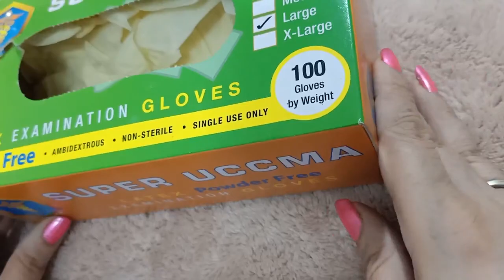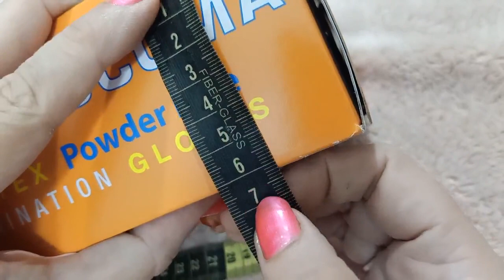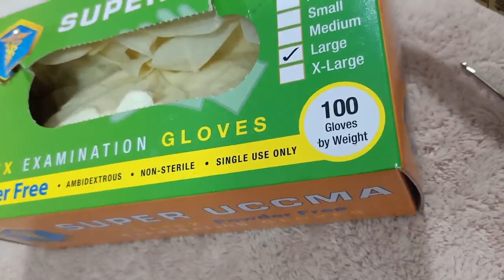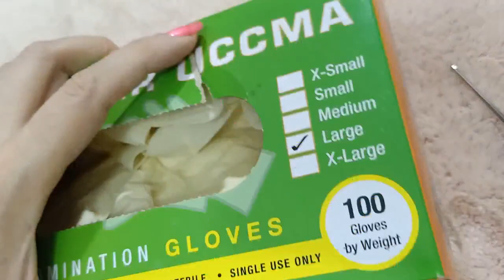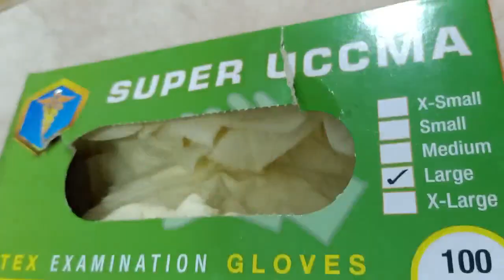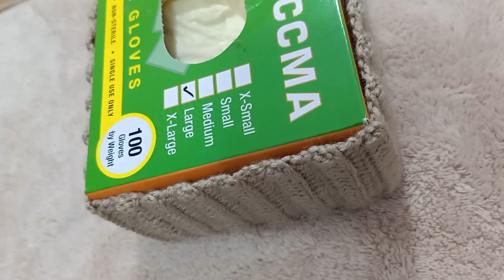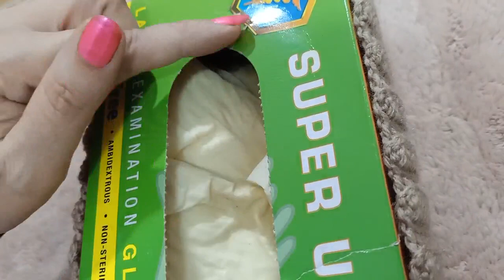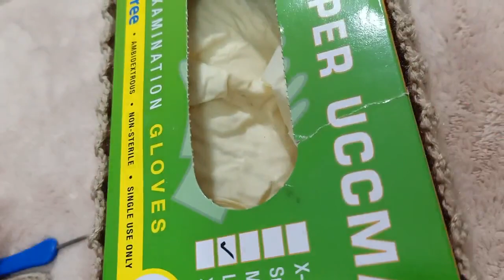كلب بالكروشية علبة مناديل خطوة بخطوة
في الفيديو انهارده هنتعلم نعمل علبة مناديل على شكل كلب  كبالروشية خطوة بخطوة للمبتدئين بطريقة مبسطة وسهلة .. تقدري تعمليها بسهولة وتكون هدية مميزة أو بداية لمشروع مربح

لأي استفسار او سؤال ممكن تتواصلوا معايا من خلال:
وتقدري تشاركي اعمالك وتعلني كمان في الجروب بشكل مجاني

ما تنسوش تعملوا اشتراك وفعلوا الجرس عشان يوصلكوا كل جديد أول بأول
Reda Ahmed